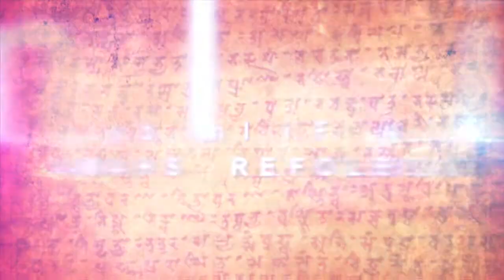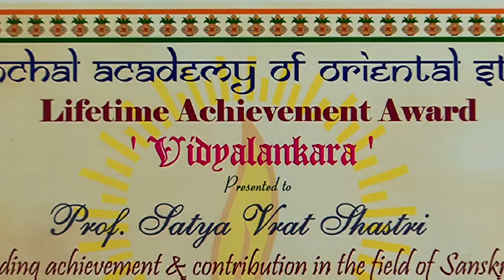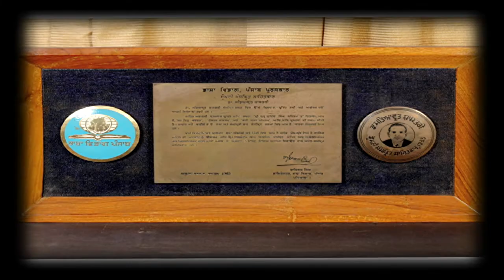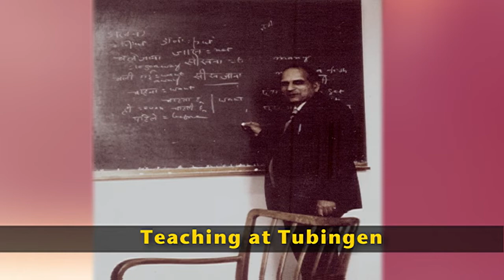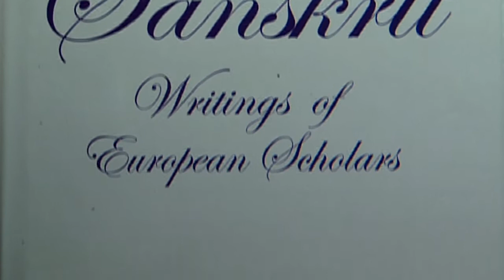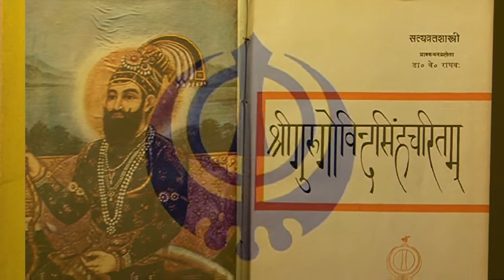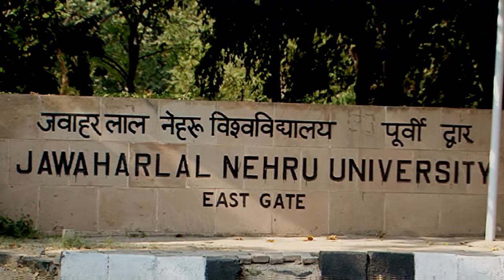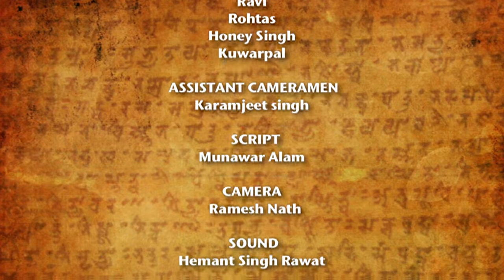Life and Works of Prof. Dr. Satya Vrat Shastri